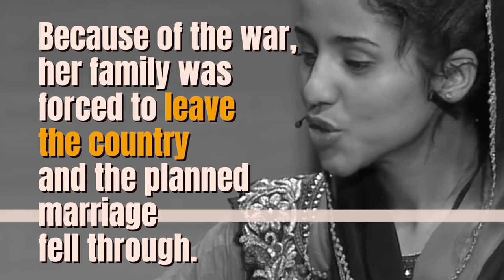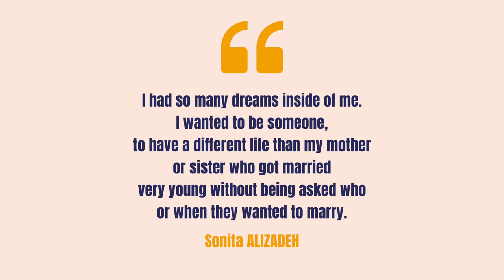Sonita Alizadeh, nominee for the Freedom Prize 2021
Sonita Alizadeh is a rapper who was born in Afghanistan under the Taliban regime. At the age of 9, her parents planned to sell her as a bride. Because of the war, her family was forced to leave the country and the planned marriage fell through. They fled to Iran.
In Tehran, an NGO provided her with access to education and a cleaning job to pay for her school supplies.
While cleaning a sports hall, Sonita stumbled upon a song by the rapper Eminem; this marked a real breakthrough!
Sonia began writing to tell her story and to speak out against forced marriage and the plight of millions of children around the world.
Her first single, “Brides for Sale”, recorded secretly in Tehran, garnered worldwide attention.
Having moved to the United States, Sonita now studies law and travels the world to share her message. Her goal is to become a lawyer and to return to her country to defend Afghan women and children.